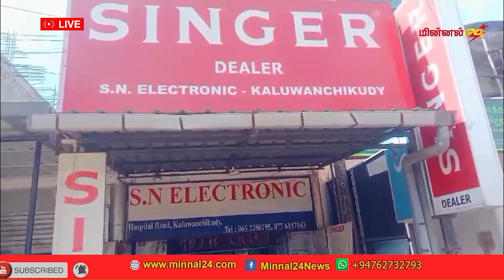இன்றைய இலங்கை தமிழ் செய்திகள் 07-06-2024 | Today Tamil News in Sri Lanka 07-06-2024 | Minnal24